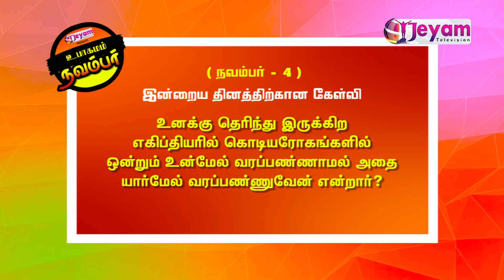November 04 | Daily Bible Quiz | Jeyam Tv